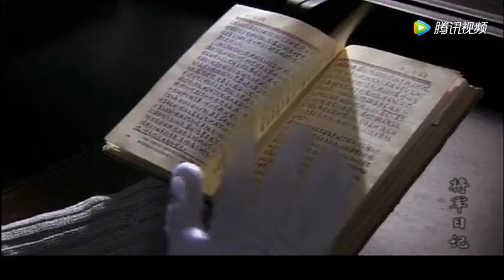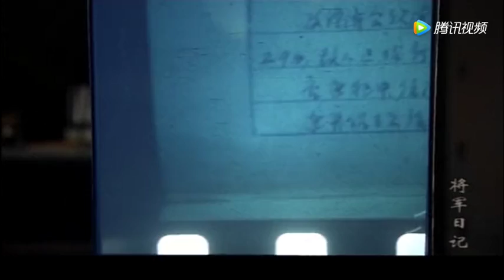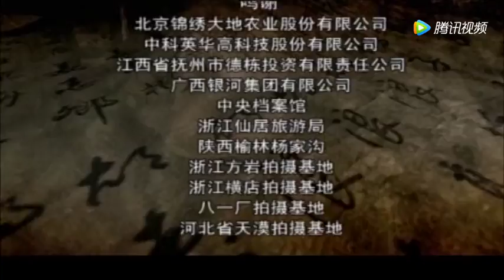【2022全網首播電視劇】將軍日記 第04集丨真實歷史事件為故事線索，從一個全新的角度展現新四軍艱苦卓越的抗戰與自我發展的歷史畫卷